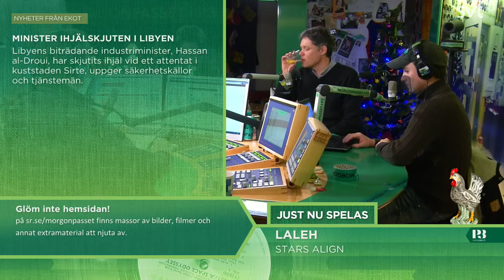Morgonpasset i P3 2014-01-12 09:30-10:00 (utan musik)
Morgonpasset med Jörgen Lötgård, Karin "Kakan" Hermansson och David Druid
Gäst: Ulf Danielsson